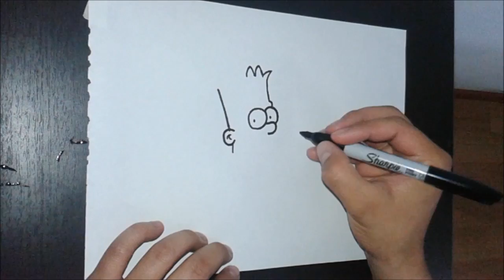The Simpsons - Dibujando a Bart Claus |BaRoN paso a paso y MUY FACIL - Dibujos para Colorear